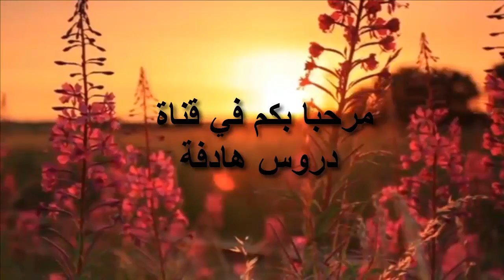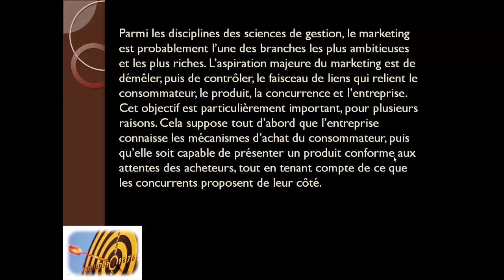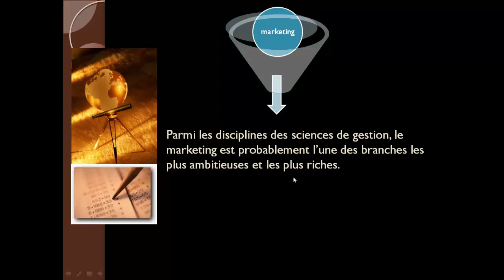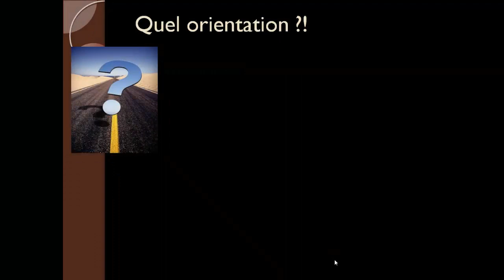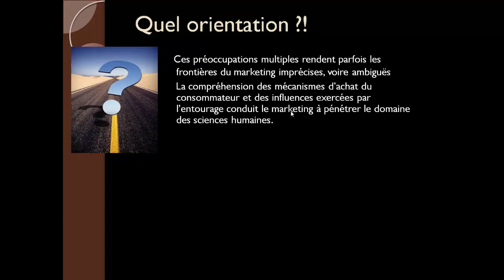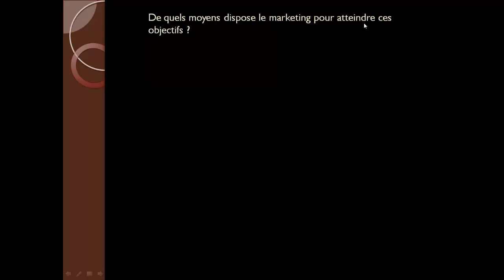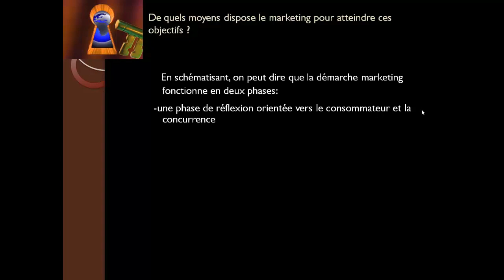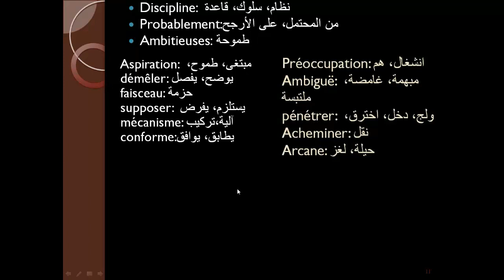traduction ترجمة النصوص الفرنسية إلى العربية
traduction  ترجمة النصوص الفرنسية إلى العربية - النص السابع
قناة دروس هادفة
قناة تقدم دروس مفيدة وهادفة
سلسلة ترجمة النصوص الفرنسية إلى العربية